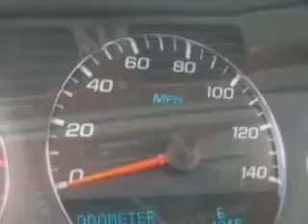2009 Chevrolet Impala Swant Graber Motors Barron, WI 54812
2009 Chevrolet Impala- check out this Victory Red 2009 Chevrolet Impala, equipped with a 6 Cyl. engine and an automatic transmission with 36,261 miles. enjoy an impressive 27 miles to the gallon on this great car with features like Leather Upholstery, Keyless Entry, Premium Sound System, AM/FM Stereo Radio, Tilt Steering Wheel, Cruise Control, Power Door Locks, and much more. Enjoy the drive and have peace of mind in this 2009 Chevrolet Impala. see us at Swant Graber Motors today!
miles-  36,261
vin- 2G1WU57MX91274658

Swant Graber Motors
1690 East Division
Barron, Wisconsin 54812